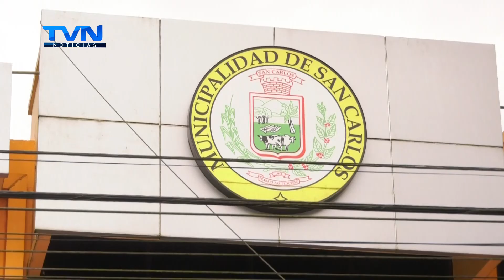LOS REGIDORES SANCARLEÑOS SE MOSTRARON INDIGNADOS CON LA SITUACIÓN REGISTRADA EN EL MUNICIPIO.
Aseguran que, de alguna forma, esto podría manchar la buena labor que se venía realizando en el municipio.